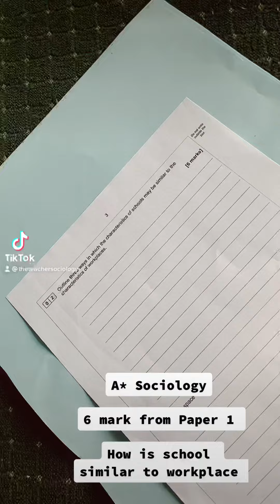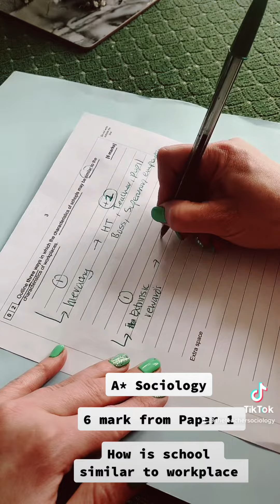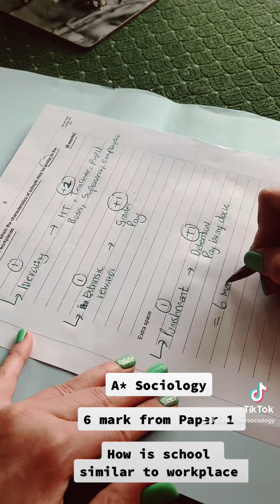A* Sociology Paper 1 - Education similar to workplace 6 mark